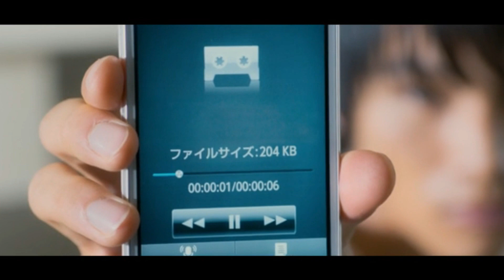Don't let this big-eyed doll see you move or you'll die a gruesome death! Nothing can stop him.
MOvi Name:As The Gods Will (2014)